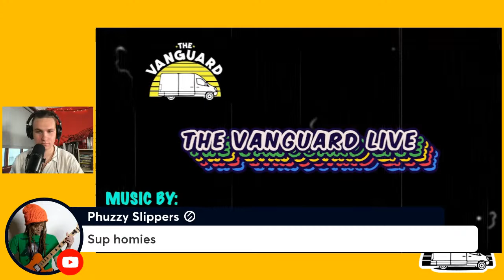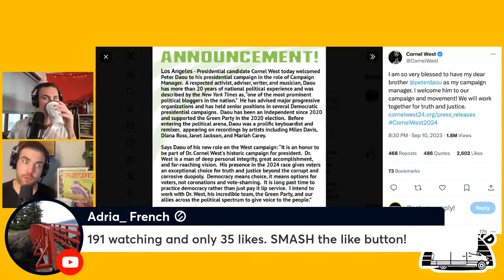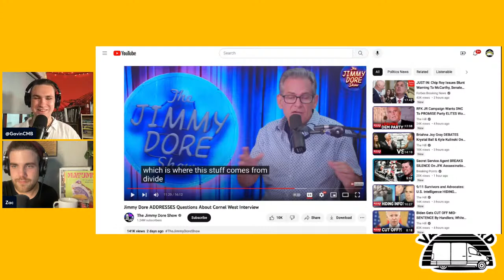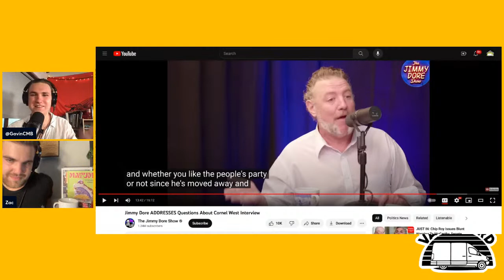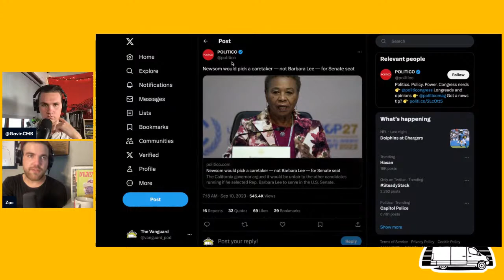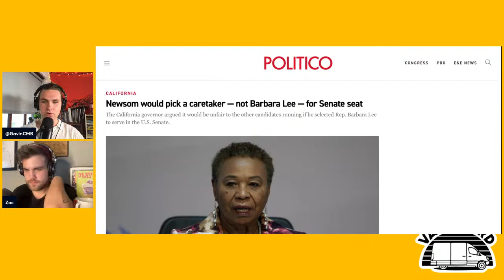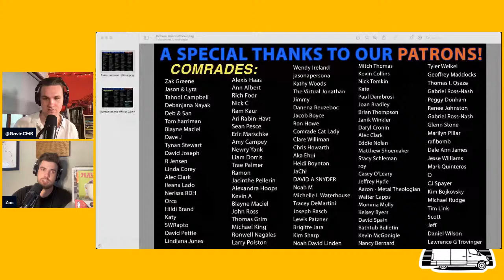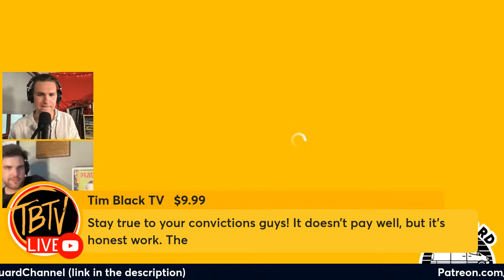The Jimmy Dore "Left" TURNS on Cornel West over Peter Daou Hire / Zac Has COVID?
Zac & Gavin react to Dr. Cornel West's Green Party candidacy getting torn down and nitpicked by The Jimmy Dore Show audience, plus other news! MAKE SURE TO SMASH THAT LIKE 👍 BUTTON!